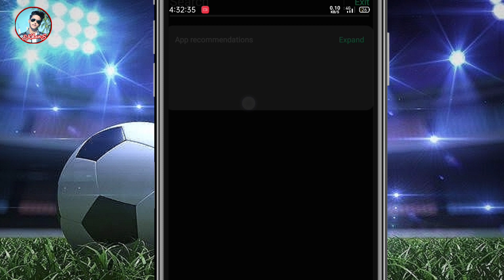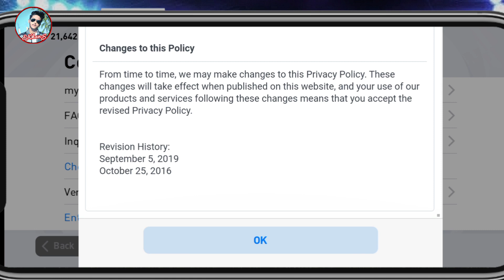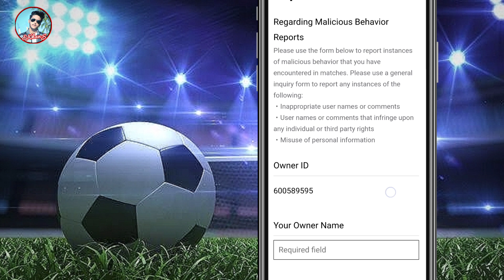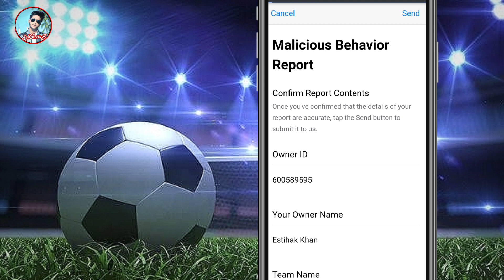Report Nullers And Lag Cheaters In Pes 2021 Mobile | STOP NULLER | Estihak Khan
Hi Guys. 😉
Today I am Back With a new Video tutorial..

Argentina & Brazil Supporters photo editing tutorial | Facebook profile photo editing-Copa America